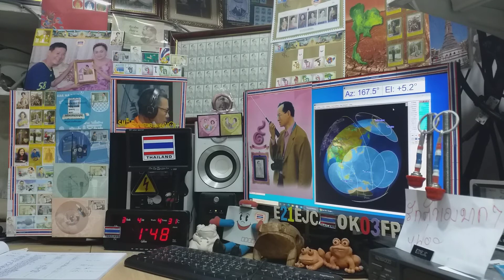YD4RWH fm qso with E21EJC on Satellite SO-50, 5 MARCH 2021